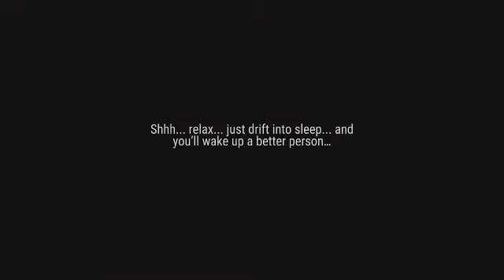Zombie Se Fight | Last Day On Earth (Part-2)